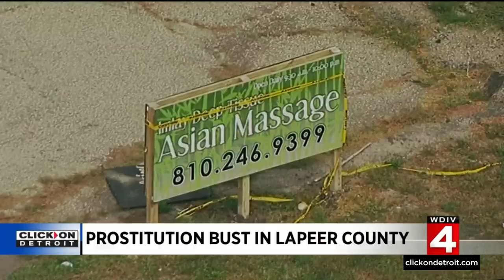Husband, wife used Lapeer County massage parlors for prostitution, sex trafficking, police say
A husband and wife from Imlay City are accused of using Lapeer County massage parlors as fronts for a prostitution and sex trafficking operation. READ